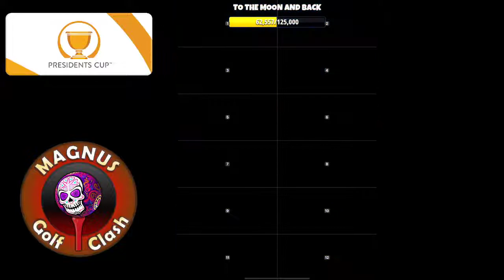Golf Clash - Presidents Cup - Master QR with Carla (-12) (Silent video)